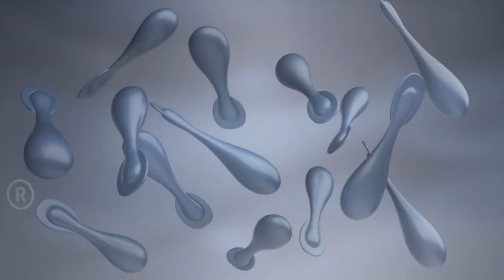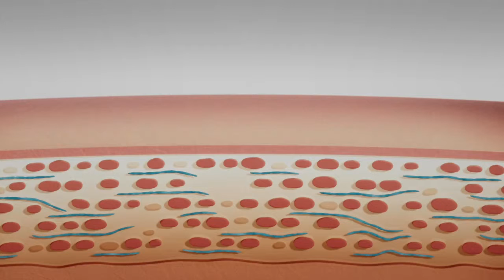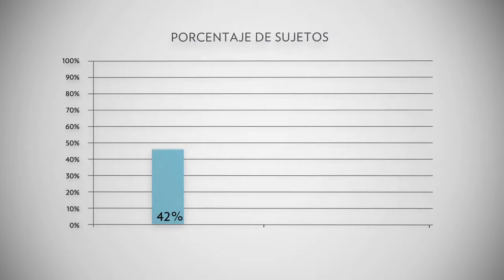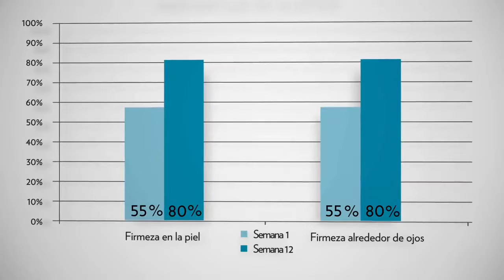Nu Skin ageLOC® True Face Essence Ultra Spanish